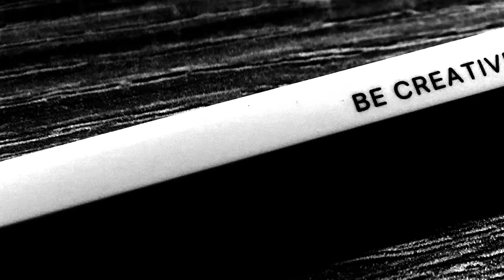HOT and NEW WAY OF DRAWING/ 2019/015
Discover what is possible if you are creative.

Liquid art inside a bubble

You don’t need much to do it yourself.

All you need is an iPad and Procreate and you are good to go.